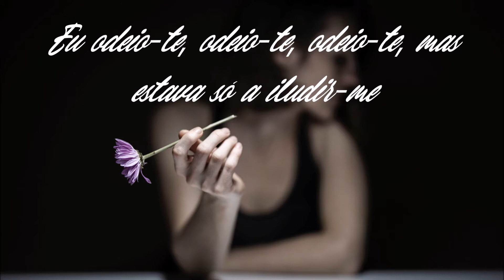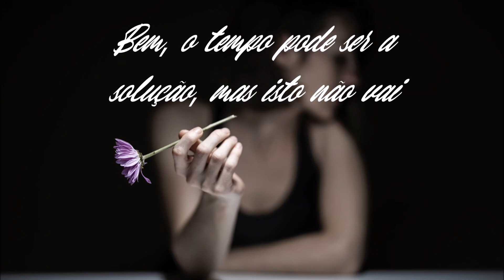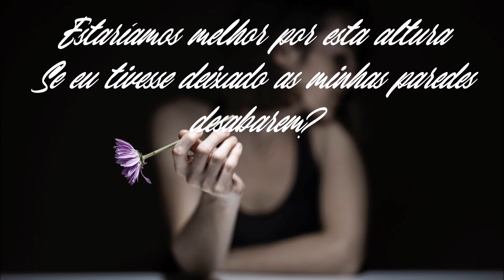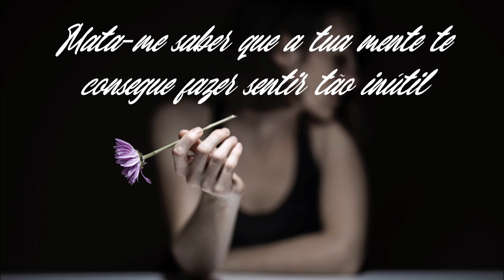Lewis Capaldi Before you go [Tradução/Legendado]